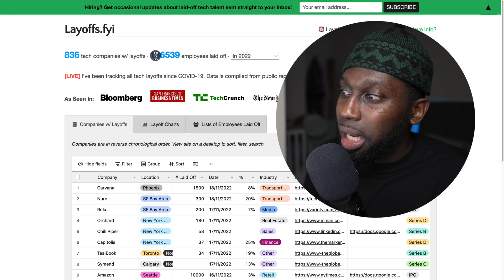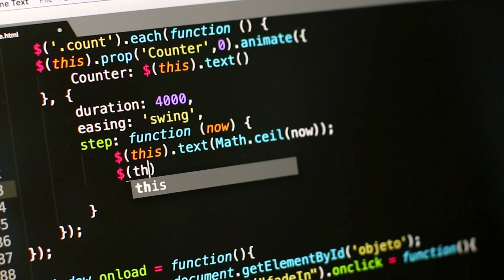should you be worried about your GIT commits?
Did Elon Musk Really Fire People Using Lines Of Code As His Metric?

Some people are worried that this is a sign of trouble for Twitter. Is there something to be worried about? Or is this just a standard procedure for high-profile software engineers?

And more important should you be worried about your GIT commits?

- ITerm
- VsCode
- GoLand
- IntelliJ Ultimate
- Sublime